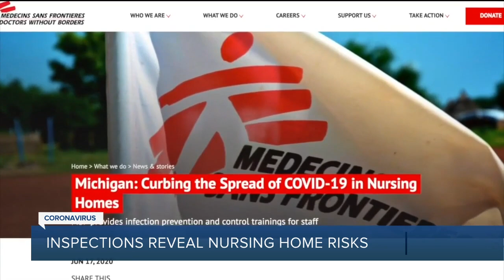Doctors Without Borders working to help stop spread of COVID-19 in metro Detroit nursing homes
We know that our elderly are at high risk of catching COVID-19 and about one third of people who lost their lives to the virus in Michigan are nursing home residents.